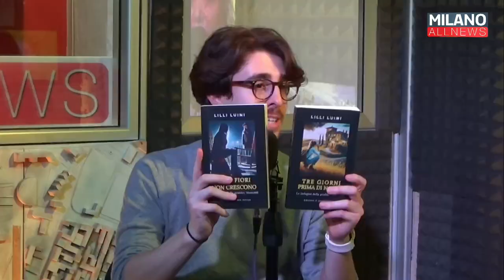Risolto Giallo - Lilli Luini